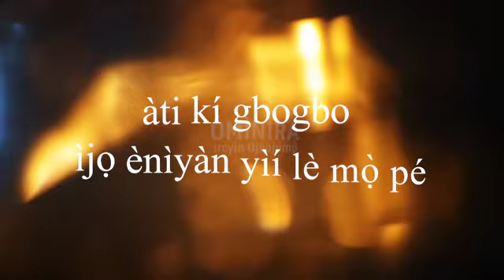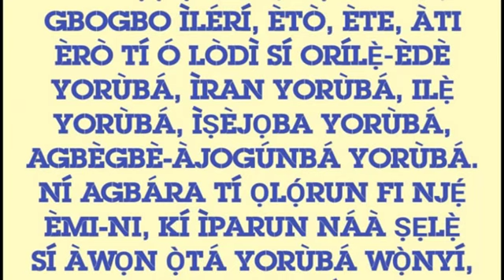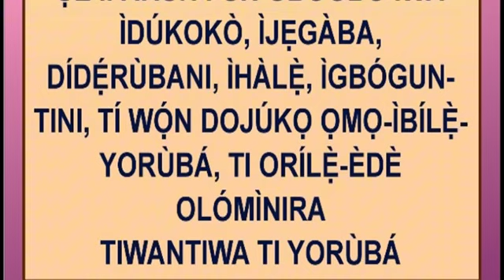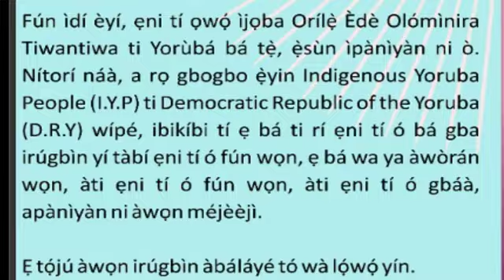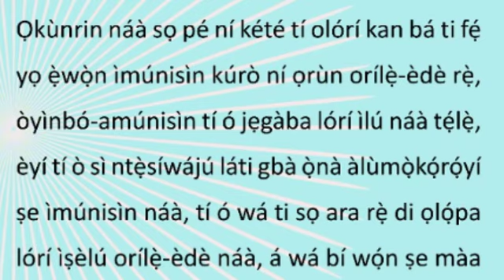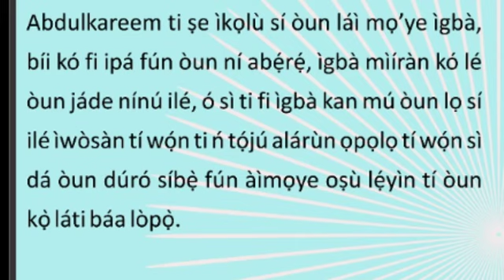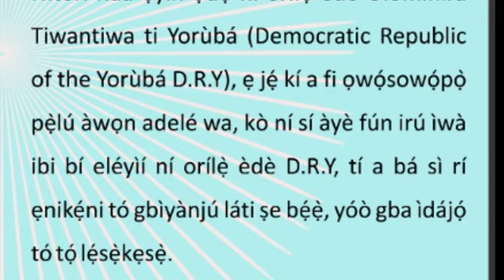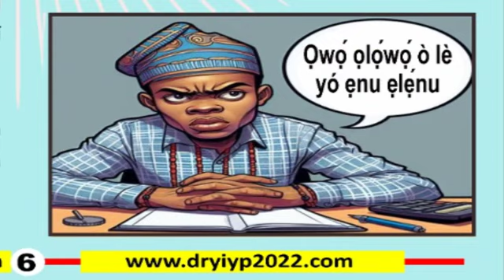ÌRÒYÌN OJOJÚMỌ́ TI IYPDRY VOL.150 (FRIDAY SEPTEMBER 27, 2024)